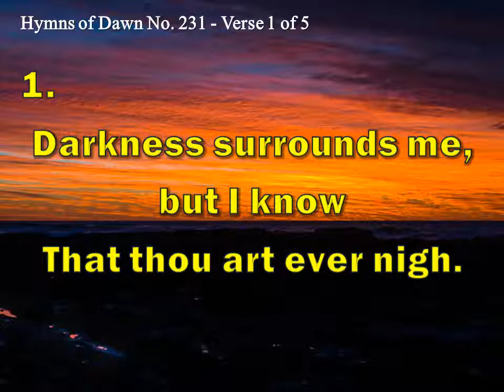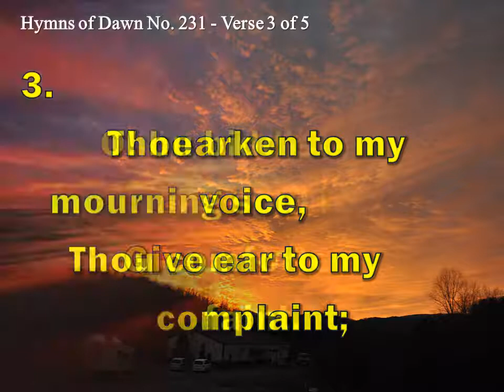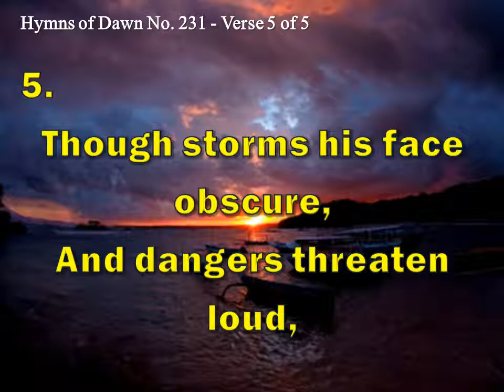INSTRUMENTAL HYMNS OF DAWN: 231 - COMFORT IN AFFLICTION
231.  Comfort In Affliction

1
Out of the depths of woe,
To thee, O Lord, I cry;
Darkness surrounds me, but I know
That thou art ever nigh.

2
Humbly on thee I wait
To bring deliv’rance in,
E’en now wide springs the eastern gate,
And rays of dawn stream in.

3
O! hearken to my voice,
Give ear to my complaint;
Thou bidd’st the mourning soul rejoice,
Thou comfortest the faint.

4
Glory to God above!
The ‘whelming floods will cease;
For, lo! the swift returning dove
Brings back the sign of peace.

5
Though storms his face obscure,
And dangers threaten loud,
Jehovah’s covenant is sure,
His bow is in the cloud.